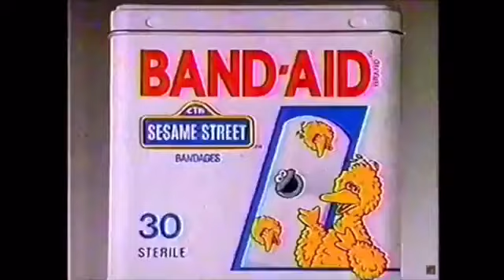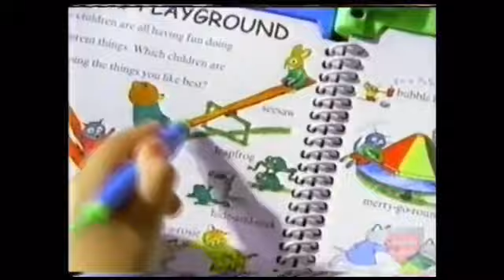Fanmade Nick Jr. Commercial Break #5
0:00 Return to Halloweentown/Bear in the Big Blue House
2:32 Bear in the Big Blue House/Halloweentown